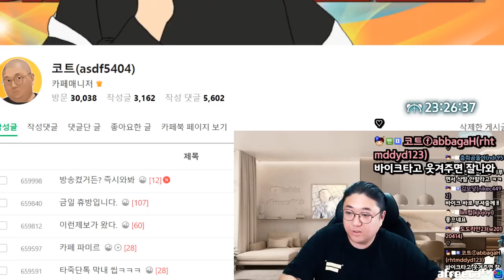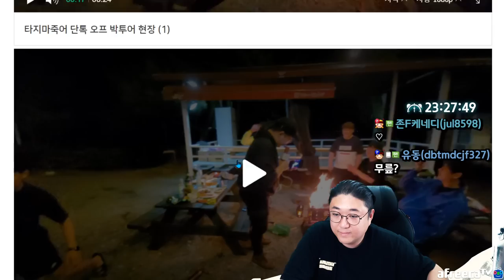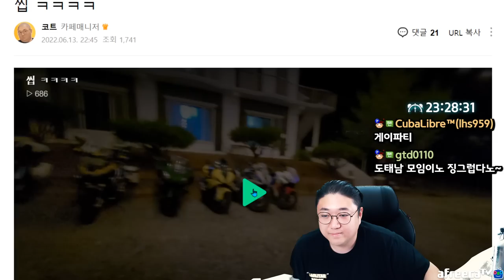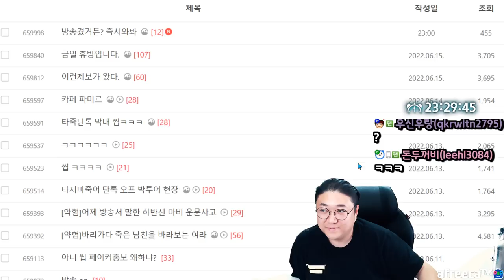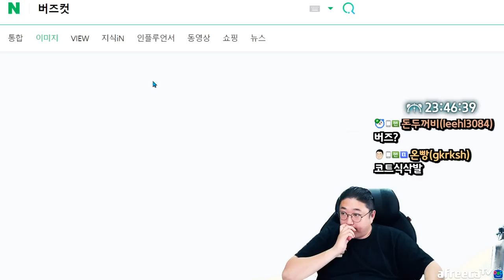잘자요^^ 아기천사 (22.06.16-1)